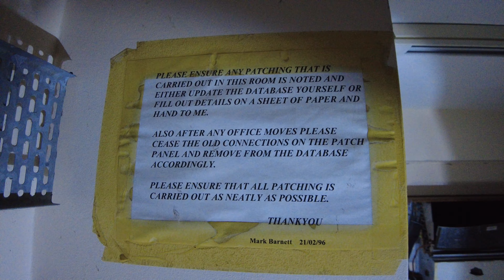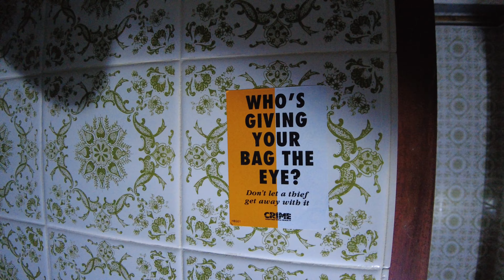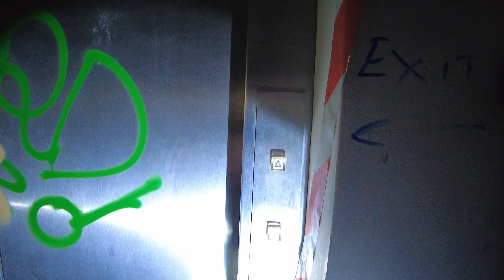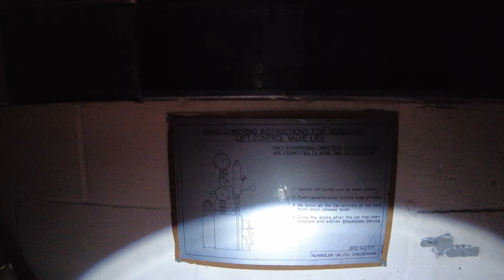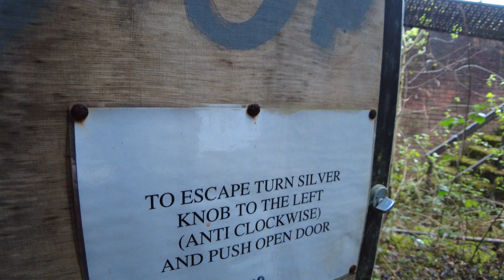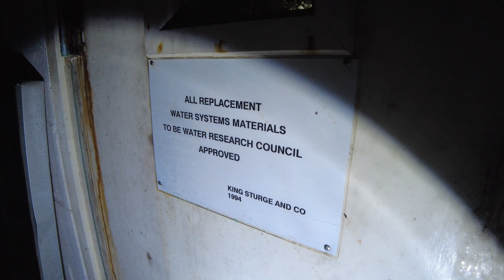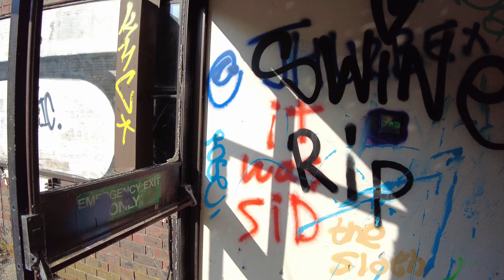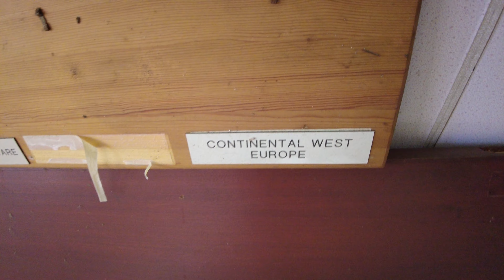Abandoned Research Station In Sussex